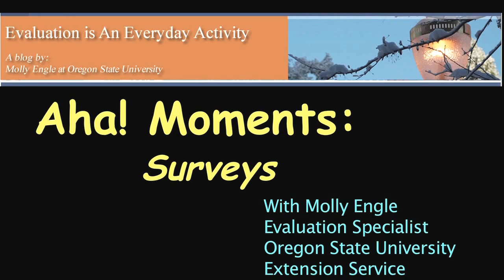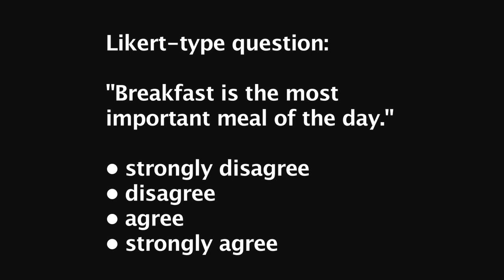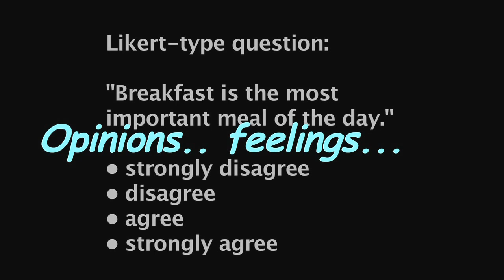Aha! Moments in Program Evaluation: Surveys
What are some key take-home messages in designing a survey?  Here are some handy tips shared in a conversation between Molly Engle and Linda Brewer in OSU Extension. This is the first in a series of video blogs from the OSU Extension Service on Program Evaluation.